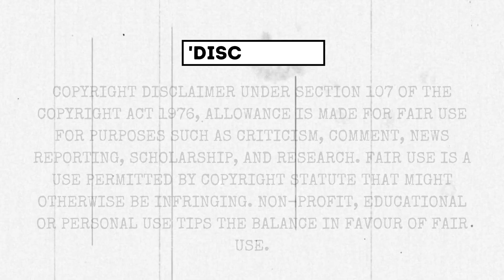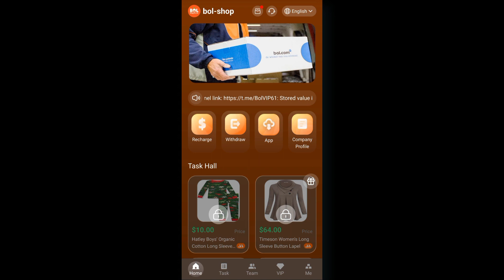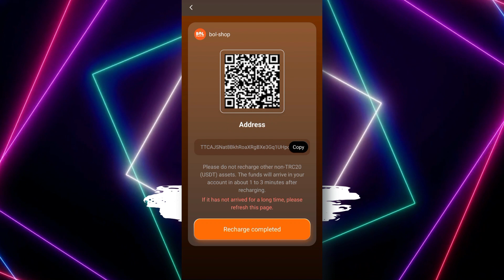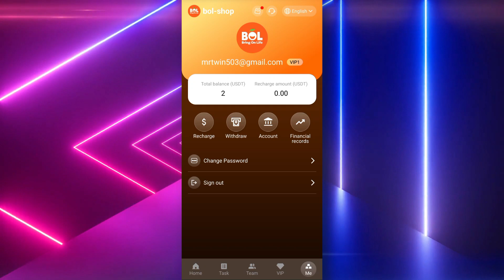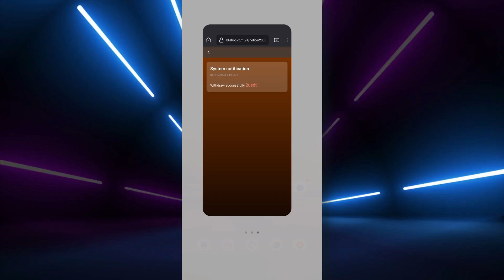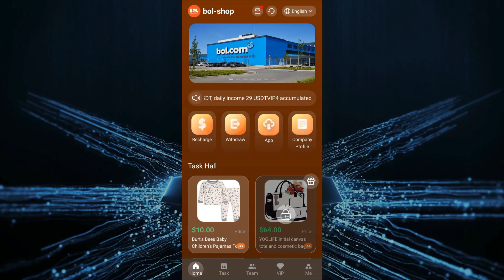(GET THIS FAST🚀) PER CLICK 2 USDT INSTANT WITHDRAW (🔥PROOF) : LONG-TEAM PAYING USDT MINING SITE 🎁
VIP2 cumulative recharge 64 USDT, daily income 11.2 USDT

usdt mining
usdt mining site
earn usdt
usdt
mining
usdt free earn
usdt investment
usdt mining sites 2023
free usdt
investment site
tether mining
tether usdt
usd mining
100$ per day
best earning
earning app
earning site
invest
mining site
mining usdt
site
trx mining site
usdt site
usdt tether
usdt wallet